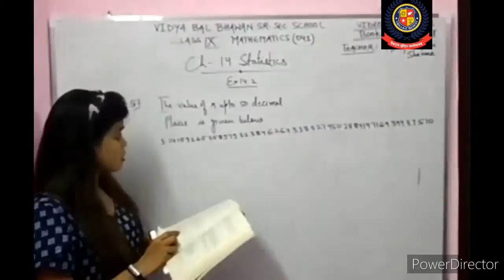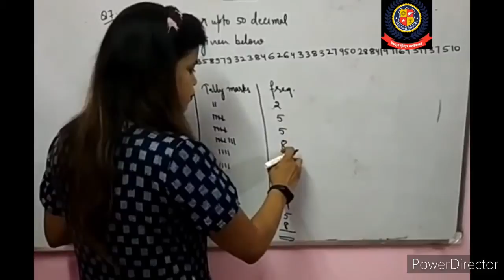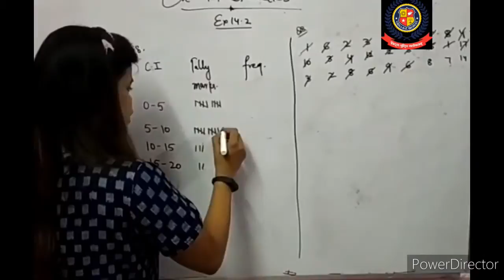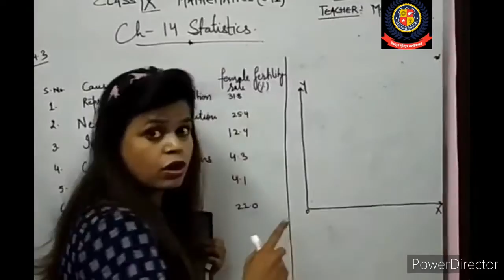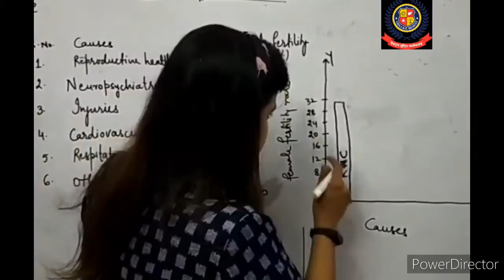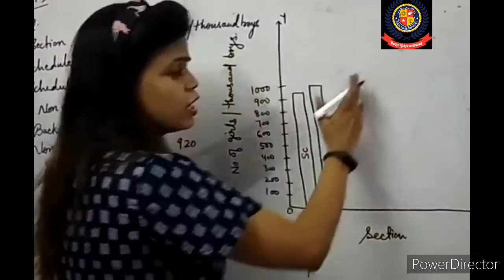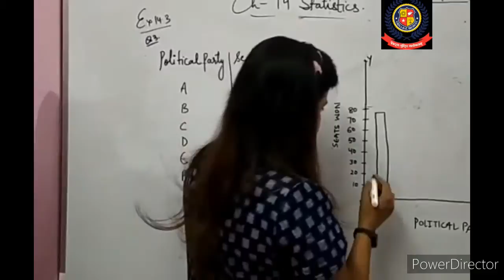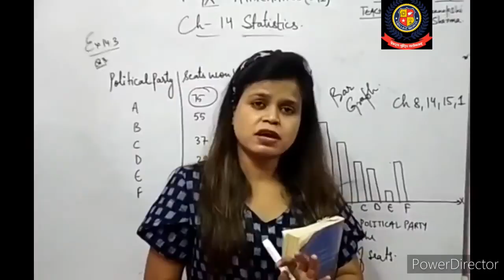9 maths 38